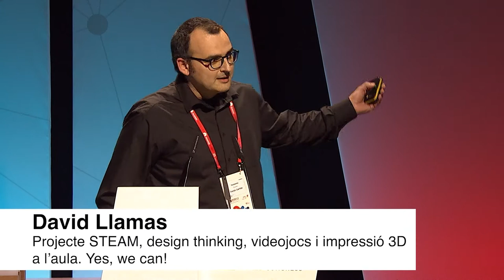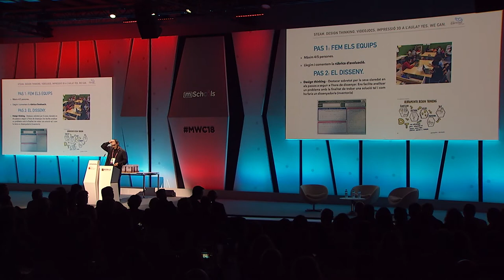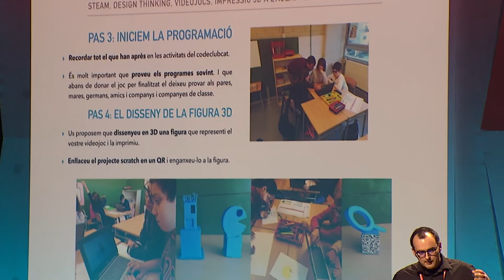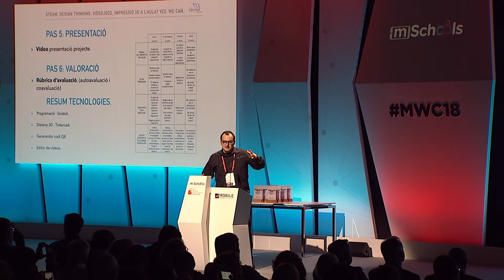MLA18: Experiències innovadores - Projecte STEAM i design thinking.